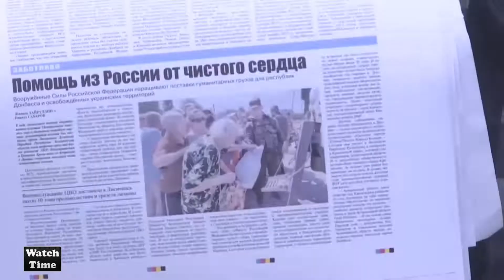The Russian military delivering food items in Eastern Ukraine